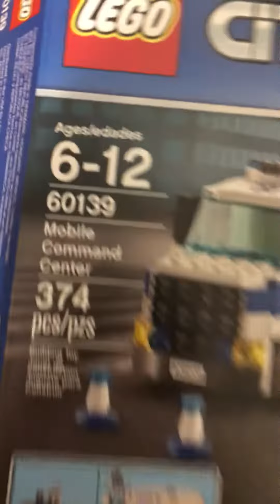Almost my birthday!